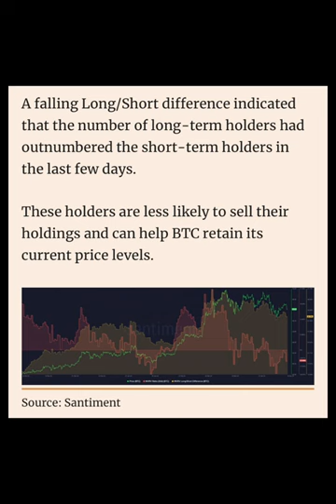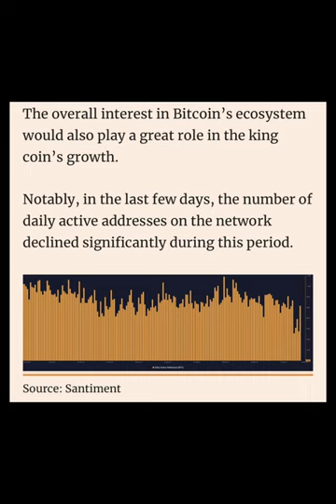Bitcoin: Why Bitcoin price's road to $70K depends on ETFs and more